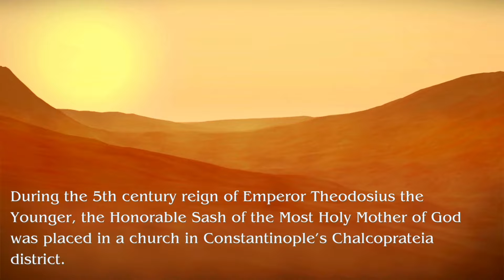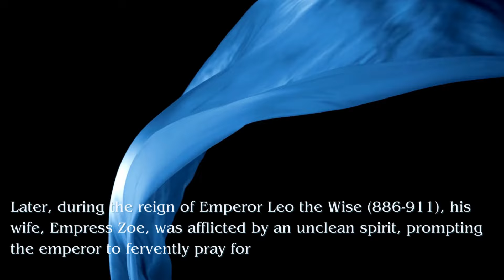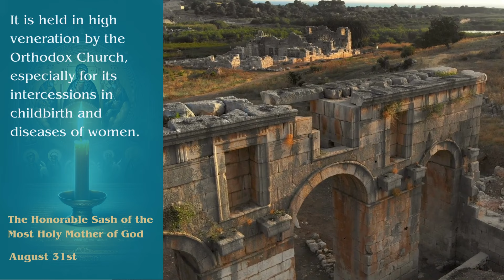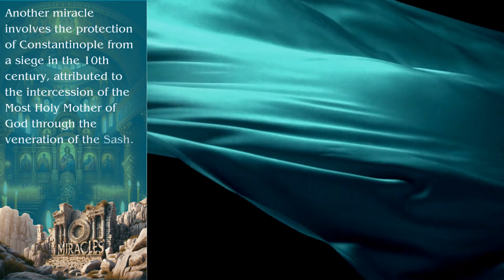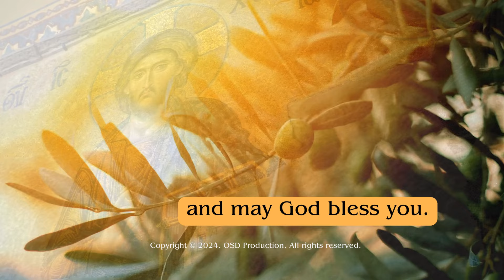The Honorable Sash of the Most Holy Mother of God - August 31st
Join us on 'Orthodox Saint of the Day' as we honor the sacred and miraculous relic, The Honorable Sash of the Most Holy Mother of God, commemorated on August 31. Delve into the deep reverence and significance of this precious relic, which continues to inspire and bless the faithful with its miraculous power.

The Honorable Sash, or Belt, of the Most Holy Theotokos is one of the most treasured relics of the Orthodox Church. According to tradition, the Theotokos wove this sash herself and later entrusted it to the Apostle Thomas before her Dormition. Throughout the centuries, the Honorable Sash has been known for its miraculous healings and protection, especially for those seeking assistance in times of distress. The commemoration of this sacred relic serves as a reminder of the Theotokos's continued intercession and love for her children.

Learn about its history, the miracles associated with it, and its enduring significance within Orthodox Christianity.

🔔 Discover the depth of commitment and the power of faith in Orthodox Christianity.